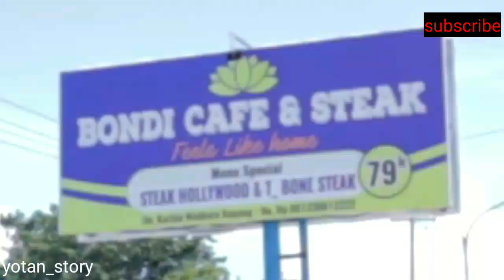kata kata lucu kaboax 🤣🤣